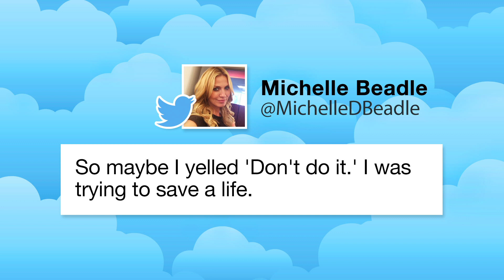Brie Bella macht eine große Ankündigung, 8. April 2016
Cathy Kelley wirft in ihrer brandneuen Show einen Blick auf alles, was rund um WrestleMania 32 passiert ist. The Rock gründet gemeinsam mit Fifth Harmony "Sixth Harmony", Becky Lynch bekommt ein blaues Auge, Kevin Owens macht Virgil stolz und es gibt eine große Ankündigung von Brie Bella.

Das WWE Network ist jetzt in Deutschland, Österreich und in der Schweiz verfügbar. Melde dich zum gratis Probemonat an ▸